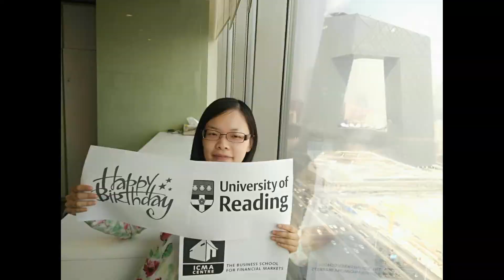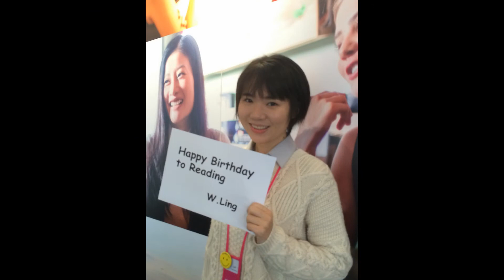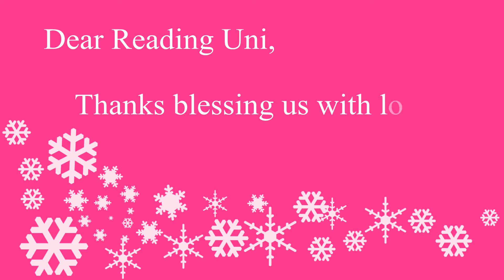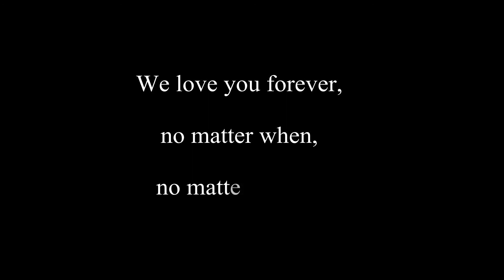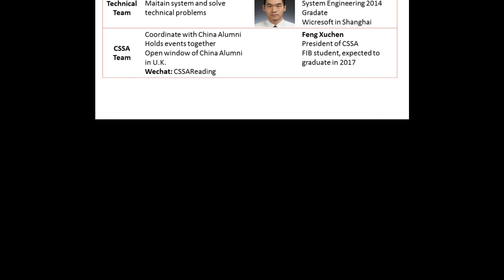China Alumni Group 90th Anniversary Video